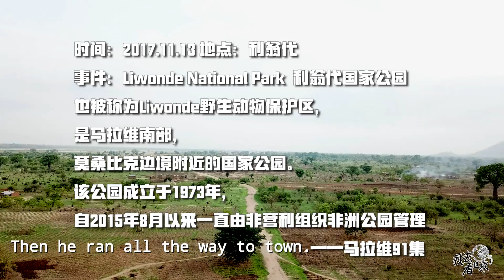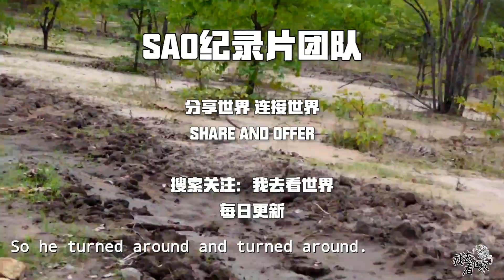Malawi 91: 5 years away, once again came to the African Liande National Park